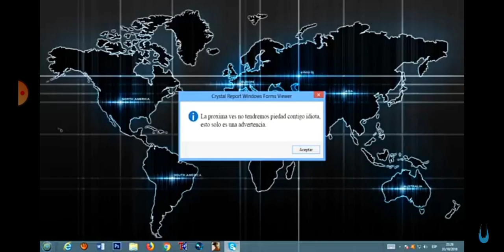14 de marzo de 2022(1)